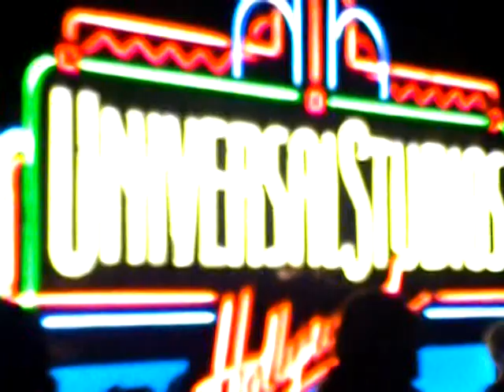WATCH AS DIGIDOO SHOWS UP & SHOW OUT IN FRONT OF HUNDREDS AT UNIVERSAL CITY WALK 7/7/2012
HELL DIGIDOO FANS, WATCH AS DIGIDOO MAKES AN APPEARANCE AT UNIVERSAL CITY WALK 7/7/2012 AND EATS THE FLOOR UP IN FRONT OF HUNDREDS AND THE CROWD GOES CRAZY! DIGIDOO STOPS OCCASIONALLY AT THE CITY WALK AND PROMOTES HIS MIXTAPE ALONG WITH FLYERS ETC... PLEASE FOLLOW HIM ON TWITTER NOW @DIGIDOO   GOD BLESS